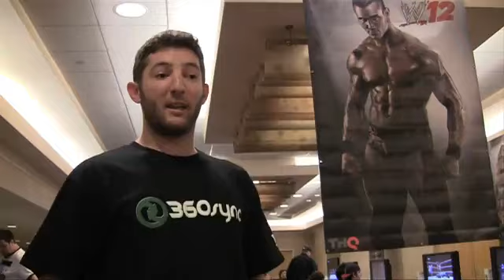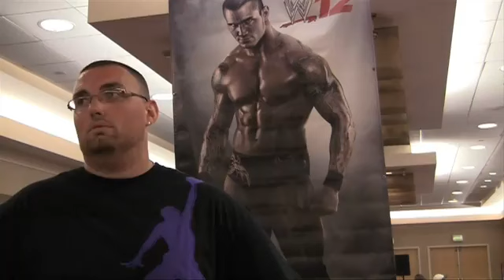WWE'12 - You Know It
new gameplay from wwe 12 and wwe games community tells us there reaction about wwe 12